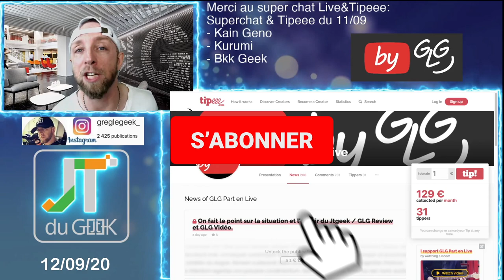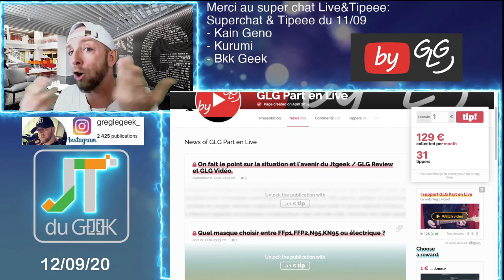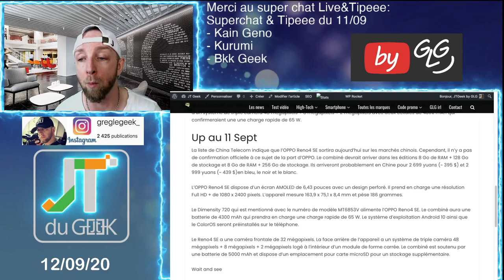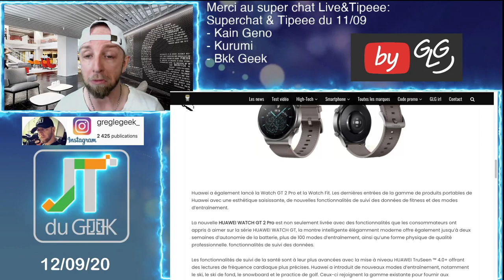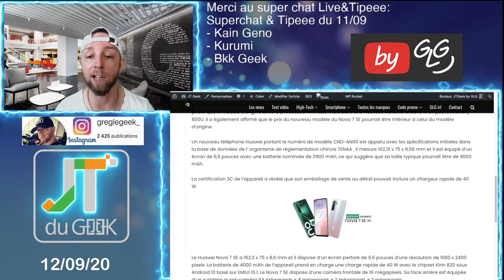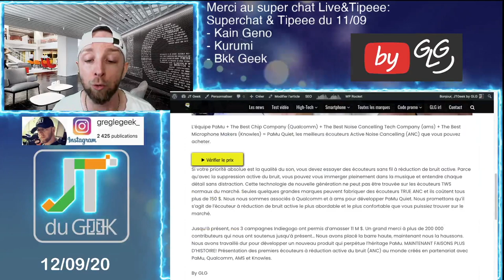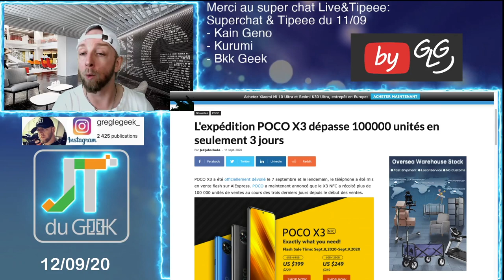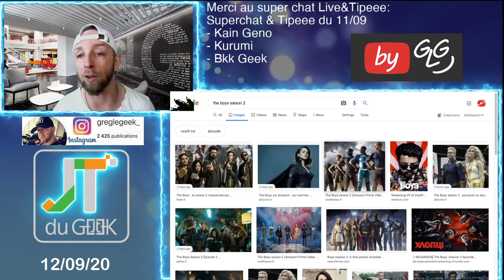ZapActuTech 12.9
Le Zap Actu Tech Jt du geek by GLG du 12 septembre, Ton résumé quotidien en Vidéos des dernières news High-tech et smartphone du Jtgeek @GLGreviews

Breaking News tech:

- Huawei Matebook 14, MateBook X, Watch GT2 Pro, Watch Fit , FreeLace Pro

Zap actu, zap tech, News tech, jt du geek, Accrotidienne, Zap actu tech hebdo, Umidigi A9 pro, Huawei Matebook 14, MateBook X, Watch GT2 Pro, Watch Fit , FreeLace Pro, Microsoft Surface Solo, pamu Quiet , Samsung Galaxy M51

By GLG